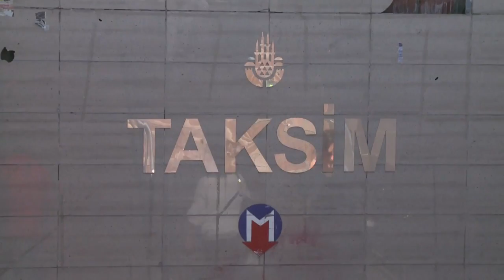Machtkampf in Türkei: Regierung droht mit Armee-Einsatz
Nach der Erstürmung des Istanbuler Gezi-Parks spitzt sich der Machtkampf zwischen der türkischen Protestbewegung und Ministerpräsident Recep Tayyip Erdogan weiter zu. Während einflussreiche Gewerkschaften zum landesweiten Generalstreik aus Protest gegen die Polizeigewalt aufriefen, droht die Regierung mit dem Einsatz der Armee. Bundeskanzlerin Angela Merkel (CDU) äußerte sich "erschrocken": Die Vorgänge in der Türkei entsprächen "nicht unseren Vorstellungen von Freiheit der Meinungsäußerung".